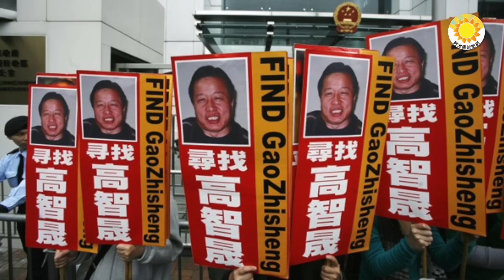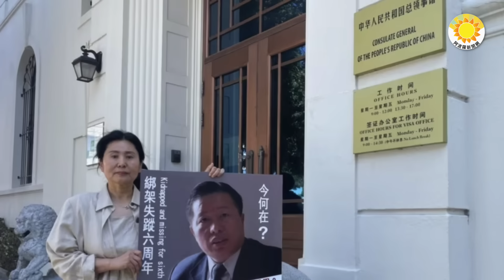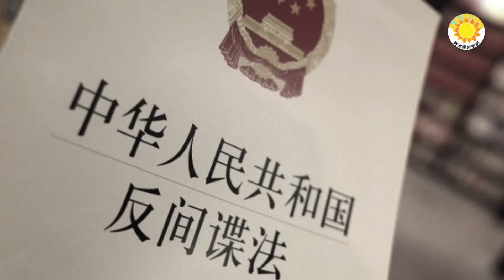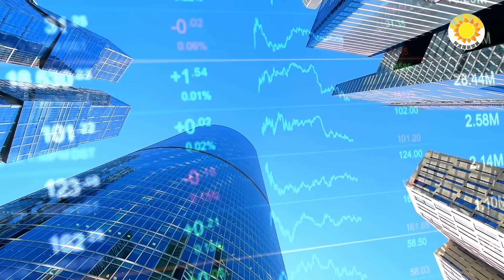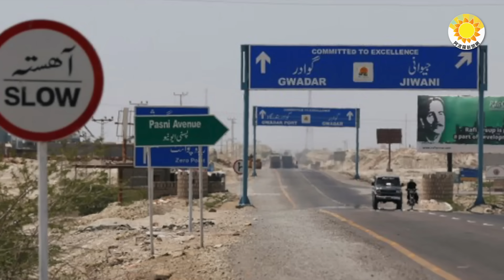🔥向習近平要人！全球各大城市同步發起大規模抗議；中共國務院急推24條挽救外資，外商卻唯恐避之不及；美聯社罕見拍到黎智英在獄中；突發：巴鐵中國工程車隊在一帶一路旗艦項目遇襲 |【阿波羅網CY】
00:00 摘要
00:49 向習近平要人！全球各大城市同步發起大規模抗議
02:59 中共國務院急推24條挽救外資 外商卻唯恐避之不及
04:55 美聯社罕見拍到黎智英在獄中 披露囚禁情況
06:21 突發:巴鐵中國工程車隊 在一帶一路旗艦項目遇襲 多人傷亡